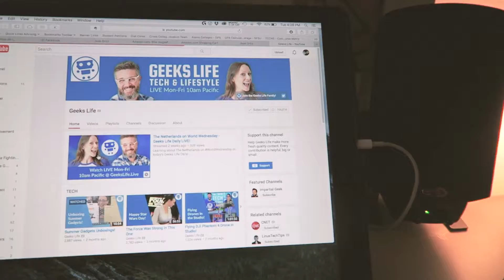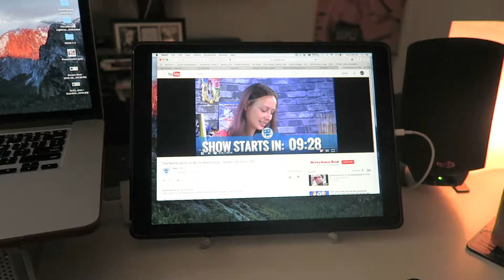Using my iPad as a 2nd monitor (lag free!)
Whats up everyone. Today I give you my very 1st (literally) impressions of the Duet Display app for the iPad. This app will turn your current iPad, in my case the 12.9 inch iPad pro, into a virtual latency free secondary display. For the price (roughly $20), you can utilize the power of the iPad on the road and have a 2nd display virtually anywhere.